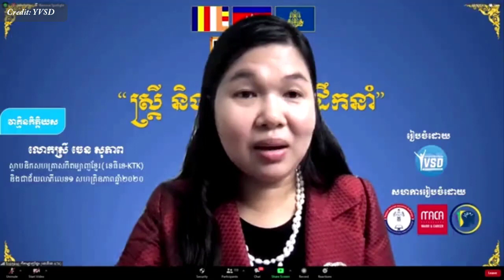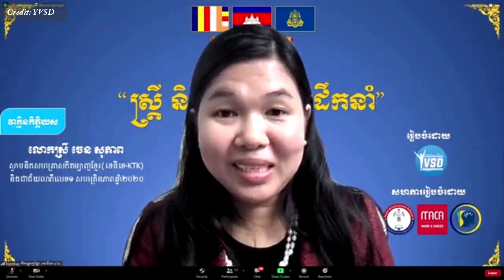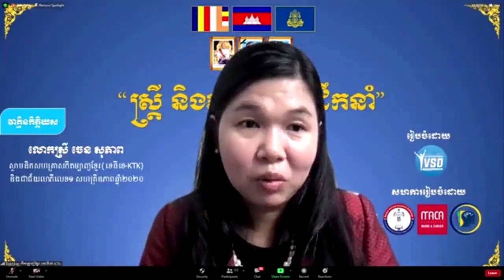CHEN Sopheap - Leadership and leadership style | របៀនៃការដឹកនាំ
In this video we want to show you about CHEN Sopheap - Leadership and leadership style - របៀនៃការដឹកនាំ -  Success Reveal

 អ្នកស្រី ចេន សុភាព ជាស្ថាបនិកនៃសហគ្រាសកីតម្បាញខ្មែរ KTK «ខេធីខេ»
របៀនៃការដឹកនាំ និង ភាពជាអ្នកដឹកនាំ

✮✮✮✮✮ Enjoy!

✡ ABOUT US ✡
.: Why We create SUCCESS REVEAL channel :.
1. To inspire, Motivate, create new entrepreneur
2. Share Business knowledge, Entrepreneurship, Success
3. Free Business Education Online